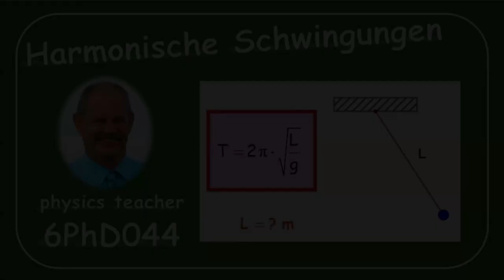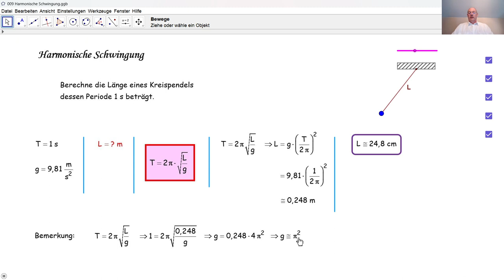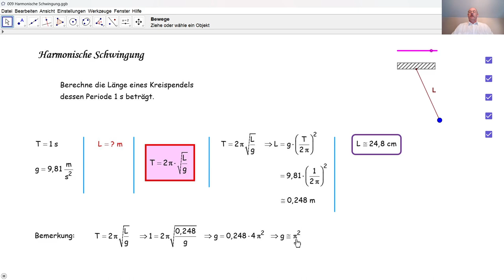Physik 6PhD044 Harmonische Schwingungen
Wir lösen eine Aufgabe bezüglich der harmonischen Schwingung eines Kreispendels..